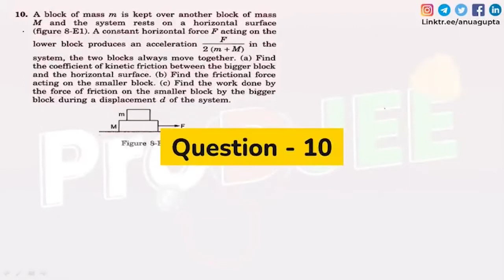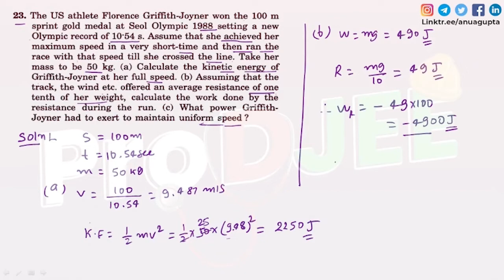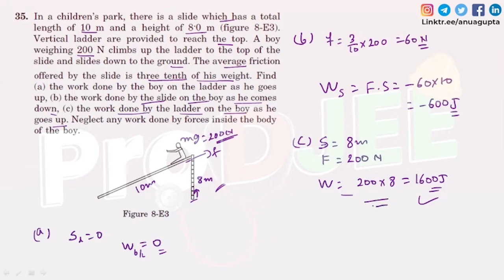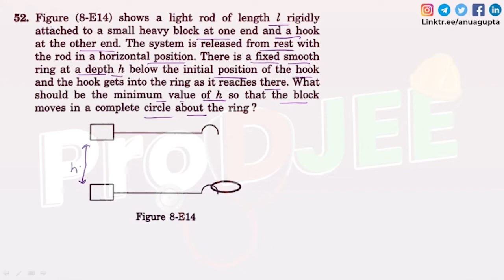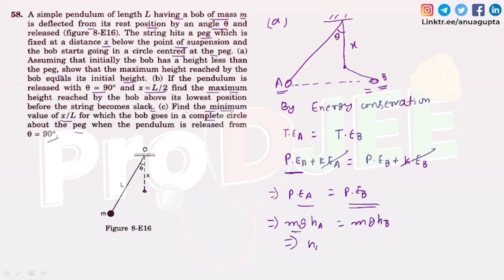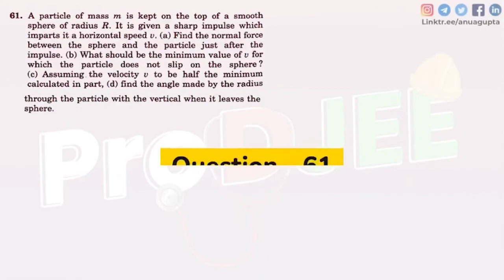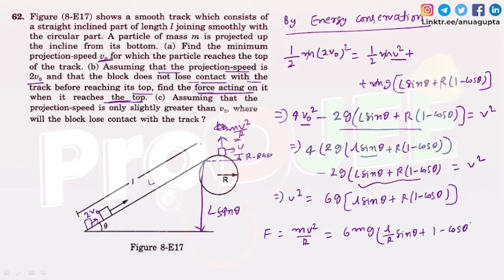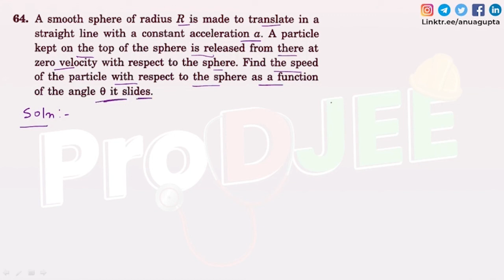HCV Selected Conceptual Questions| Chapter 8 Work and Energy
Anu Gupta is a renowned name in IIT-JEE/NEET coaching (both online and offline) with a vast teaching experience of 16 years in which he has mentored thousands of IITians and Doctors.

Major objective of this channel is to provide content related to competitive examinations and application of science in daily life to make it more interesting with practical applications.

The language of the videos is "HINGLISH"(Hindi+English).